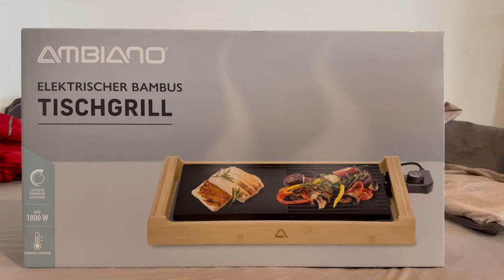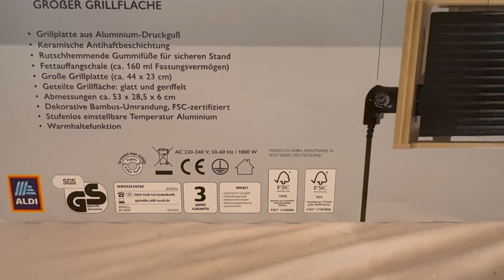Elektro Bambus Grill vom Aldi auspacken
Heute werden wir einen Elektro Bambus Grill vom Aldi auspacken. Bin gespannt ob der was taugt, das werden wir in einem der nächsten Videos herausfinden.